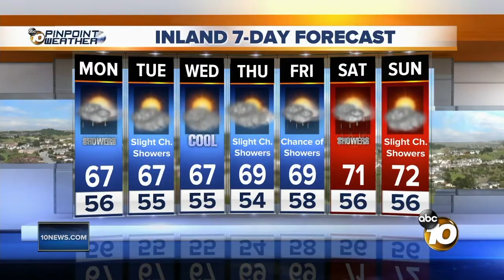10News Latest Headlines | May 6, 12pm